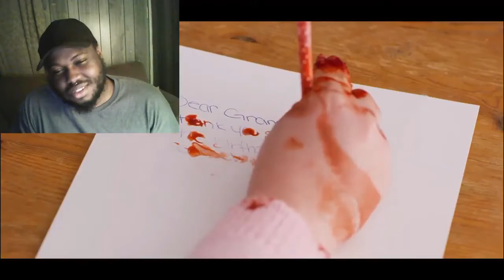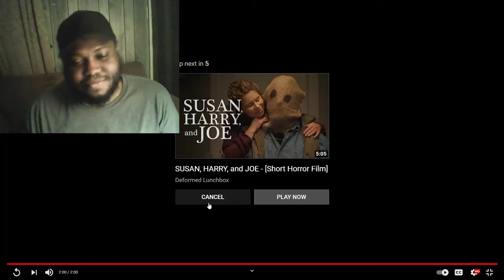SHARPENER - [Short Horror Film] - REACTION!!!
Watch Samurai XXIII's SHARPENER - [Short Horror Film] - REACTION!!!